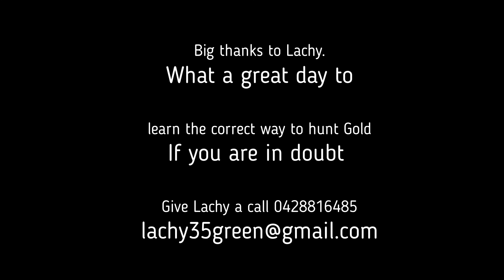Gold detecting training with Lachy Green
This channel is all about having fun, chasing that dream of finding that extra-large gold nugget, meeting some great people along the way and hopefully find some gold to start paying for the GPZ 6000, haha